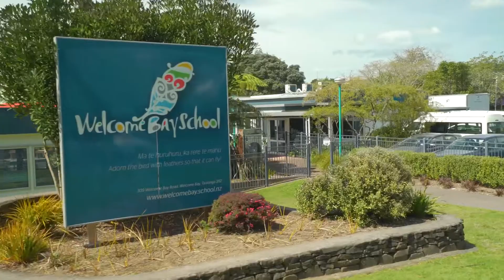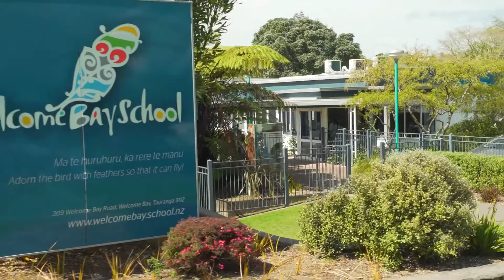59c Waitaha Road, Welcome Bay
Let's make one thing perfectly clear. This is not a monolitic plaster home. This has been built with concrete block and it's been built to last. For investors the number of bedrooms and bathrooms will be attractive to tenants. For first home buyers you've got space for a growing family, tucked securely away from the road with a fully fenced courtyard/BBQ area to keep the most precious members of your tribe, four legged or two, nice and safe. The local Welcome Bay shops and school are less than a kilometre away so while your friends are stuck in traffic each morning you might just leave your car in the carport. And in a few years when everyone else realizes just how great Welcome Bay is you can say I told you so! For a rock solid move onto the property ladder, make a concrete decision on this one today.